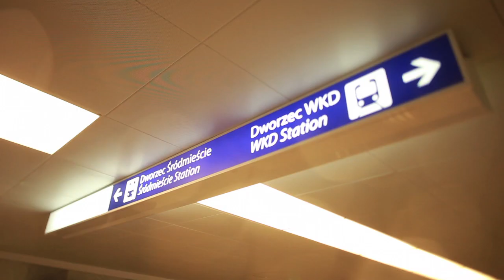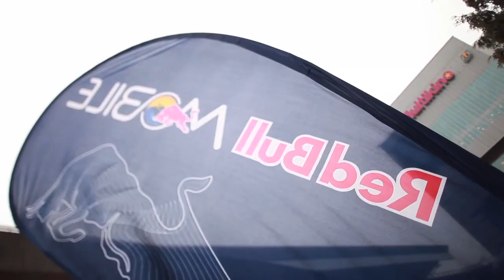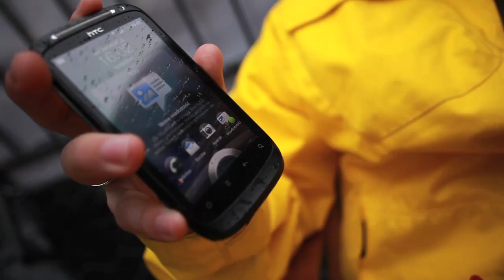HTC DESIRE S test PLAY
blogplay.pl i kolejny test smartfonu. Tym razem średnia półka cenowa. Dobry wyświetlacz, wydajny procesor, fajny desig i solidne wykonanie - główne atuty HTC Desire S.